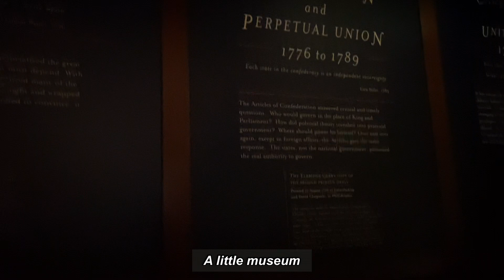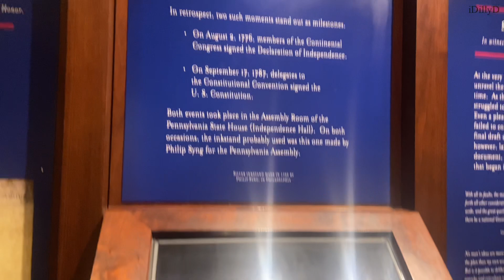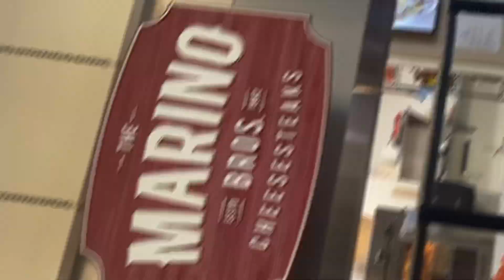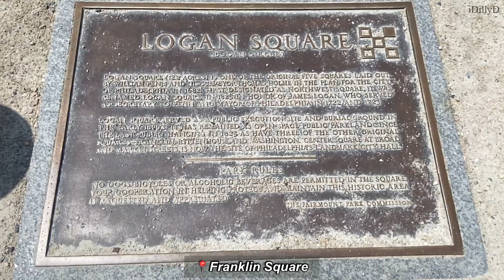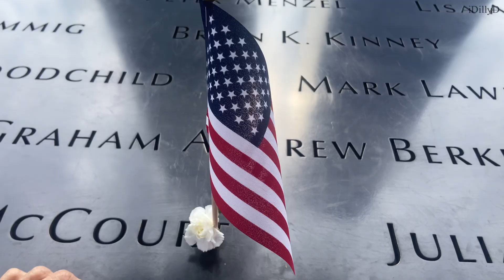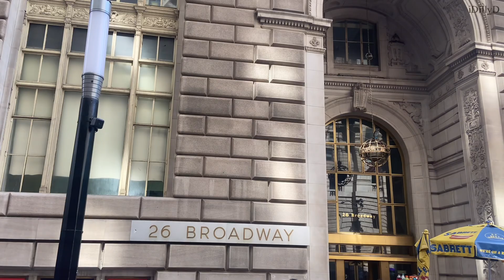My United States Travel Diary| Liberty Bell v/s Statue of Liberty| Travelling the East Coast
Hello friends, as promised in my last vlog here is Part#1 of my travel diary to the East Coast of United States.
I thoroughly enjoyed roaming the two cities. I hope you do too.
iDillyD

Chapters:
00:00 - Intro
00:29 - Philadelphia Travels
01:10 - Liberty Bell
01:25 - Independence Hall
02:59 - Reading Terminal Market
03:44 - Love Park
04:13 - Franklin Square
04:30 - Central Library
05:20 - Philadelphia Museum of Arts
05:56 - The City that never sleeps! Can you guess it already?
06:16 - Memorial
07:52 - Ferry Ride to ???
09:06 - Hub of Broadway theaters
09:32 - M&M

Free Music for Videos 👉 Music by Grant Schaffer - Easier To Love